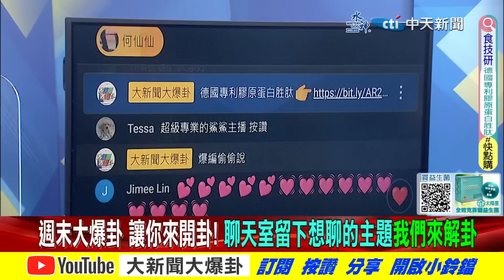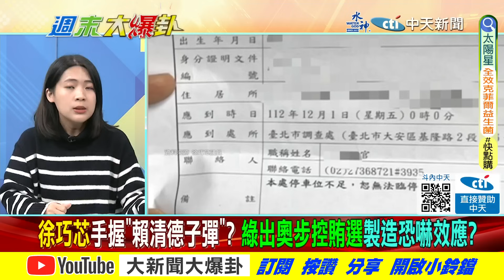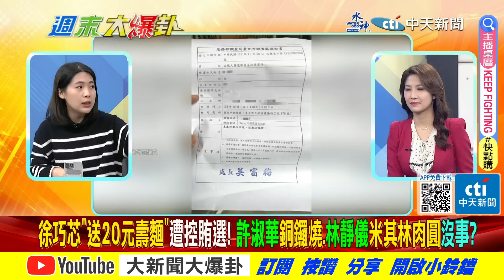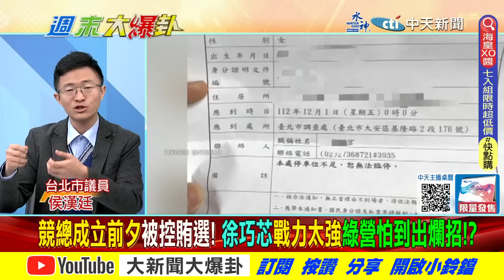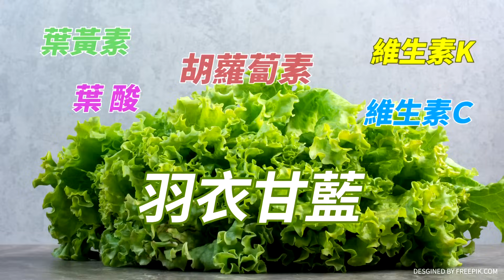【週末大爆卦 上】手握賴子彈?綠執行毀芯計畫? 侯康拚逆轉金小刀再出招催票!? 完整版 20231203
《精彩回顧》
【週末大爆卦】獨!徐巧芯被綠追殺背後藏鏡人是沒吞曲棍球的""他""?蔣萬安.顏寬恒聲援!韓國瑜嗆賴讓你三拳""第四拳""我就要還手!蕭美琴將站台罵她""中國琴""的王世堅?20231202 @HotNewsTalk
【大新聞大爆卦】獨!綠追殺徐巧芯被反殺許淑華.鄭文燦!陳鳳馨曝綠找侯友宜三次 威脅利誘侯不屈服!侯友宜.韓國瑜.趙少康三人合體拚大選謝寒冰嘆""藍史上最強""!20231201  @HotNewsTalk
【大新聞大爆卦】趙少康上館長.賀瓏.合體林襄 自比趙子龍清理戰場賴罵侯傀儡因忌妒趙副手能討論國事?吳欣盈嗆記者柯文哲拉不住將被曝光控管? 20231130 @HotNewsTalk
【大新聞大爆卦】獨!侯友宜.趙少康.韓國瑜.金小刀分進合擊四箭殺賴!賴駁木馬屠城當民金魚腦?葉元之畫趙少康蓋柯文哲謝寒冰主意!柯曝2億美介選打藍又要翻頁搖擺?20231129@HotNewsTalk
【大新聞大爆卦】獨!賴慘被藍白夾殺!六民調侯康配緊咬賴蕭綠全嚇醒!歷史哥嗆""她""挾柯粉以令文哲!林昶佐入黨黃捷.雲爆小公主喚學弟!網友酸""賴又路上撿垃圾""!  20231128 @HotNewsTalk

大新聞大爆卦 周一至周五14:00-16:00
週末大爆卦 周六、周日14:00-16:00